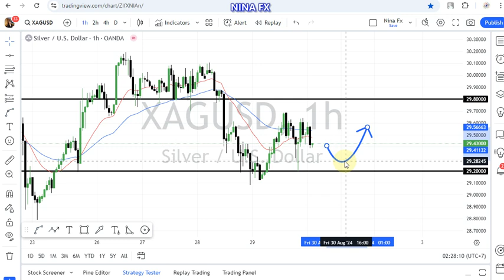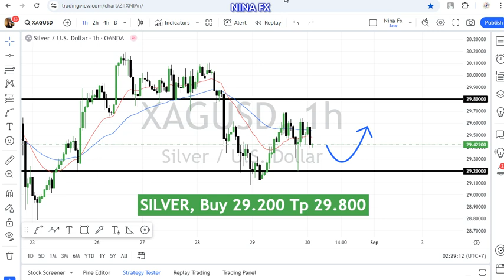Silver Technical Analysis for August 30, 2024